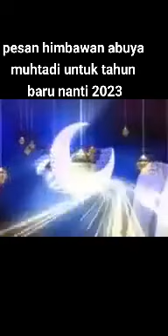Himbauan Abuya Muhtadi menghadapi Tahun Baru 2023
Video dari Ahmad Sarbini